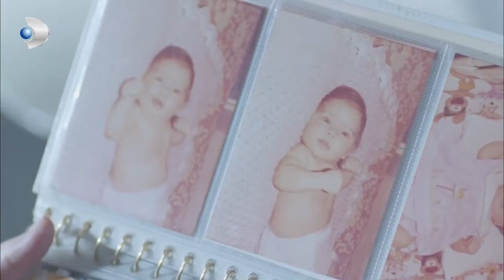Amor Espanol - ¡Esta es una oportunidad para ganar el corazón de Sebnem! - Sección Especial